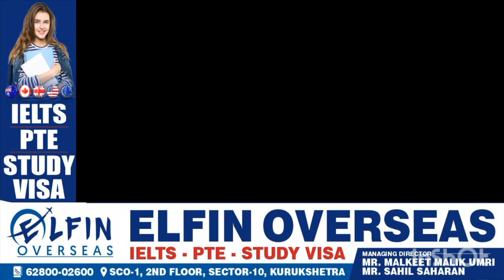कुरुक्षेत्र पुलिस ने बरामद की करीब 42लाख रुपए की 17 किलो अफीम। झारखंड से पंजाब जा रही थी अफीम।